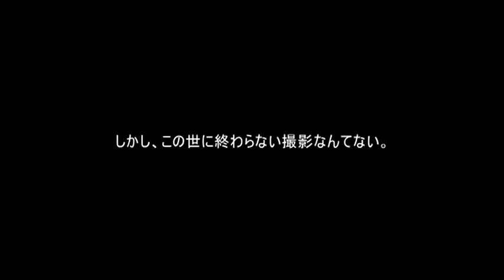Jaws in Japan (2009) - making of part 2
JAWS IN JAPAN, V-Cinema 2009. With bikini idols Takizawa Nonami and Inagaki Mika. My blog about weird Japanese movies